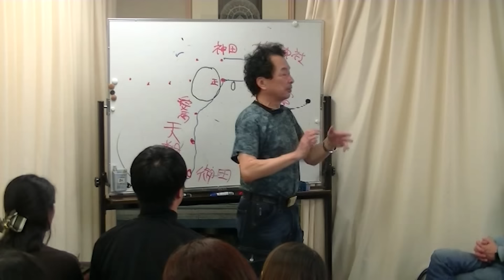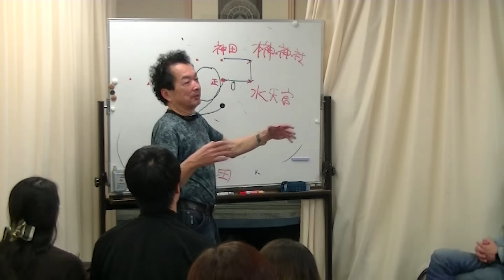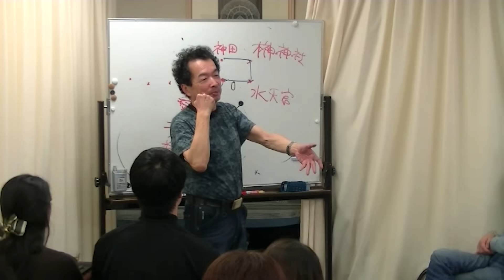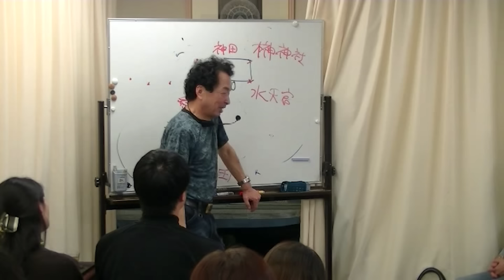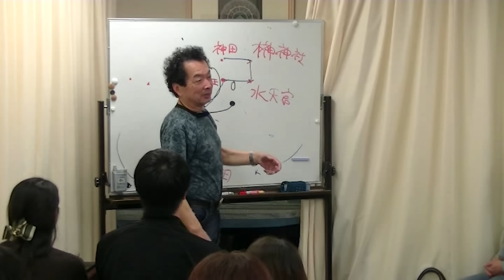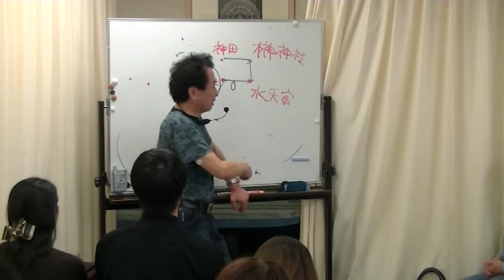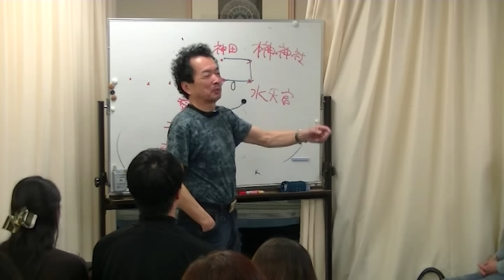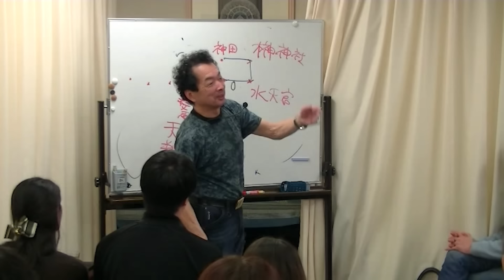命を救われました・・・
保江邦夫 先生 2021年  第1回お笑い真理塾 人生をいかに終活するか
‹#15›命を救われました・・・

保江邦夫先生×Birdie
超能力マジック+講演会 令和2年

1ヶ月期間限定無償公開終了後は以下のサイトにてご閲覧いただけます。

夢源樹
まるごと保江邦夫

万物の起源
～唯意識論が全てに答える～
中込 照明 著